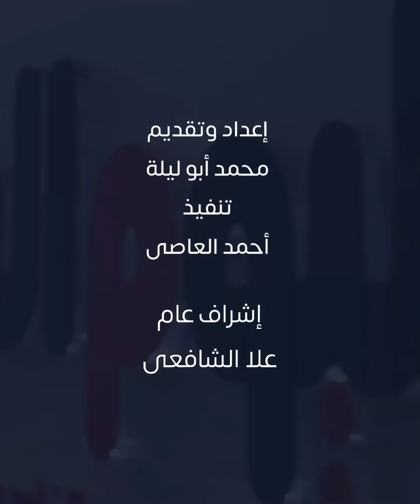عاجل.. حبس مطرب المهرجانات عصام صاصا 6 أشهر فى تهمة القيادة تحت تأثير المخدرات